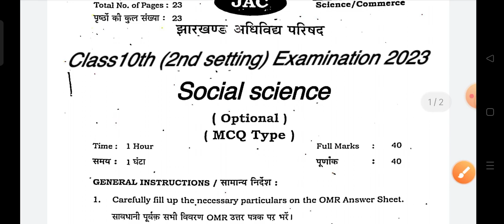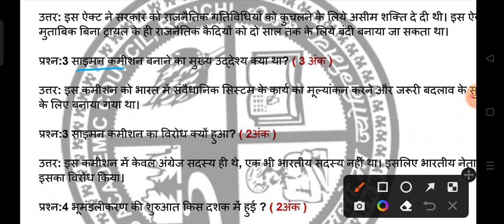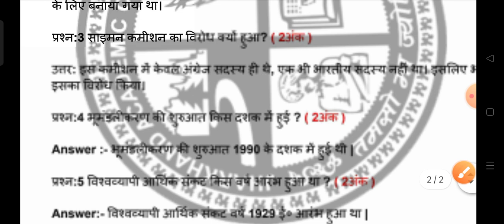jac class10th social science 20 March वायरल प्रश्न पत्र 2023 || Social science v.v.i question